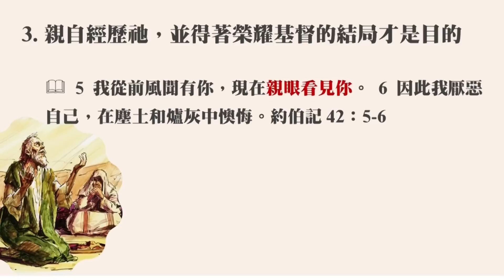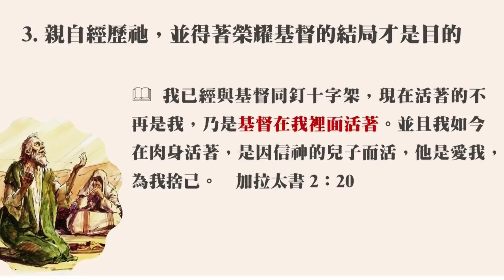三谷分堂主日信息：『從苦境中轉回』 08/06/2023 張建勛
矽谷基督徒聚會Silicon Valley Christian Assembly
3131 Bowers Ave, San Jose, CA 95054 USA